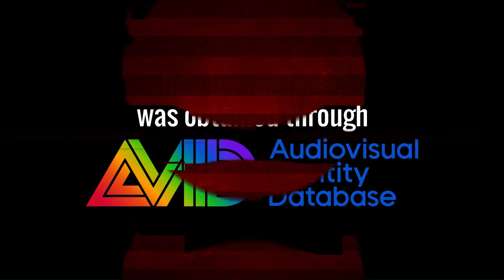Logo History: Video Edition - Junior